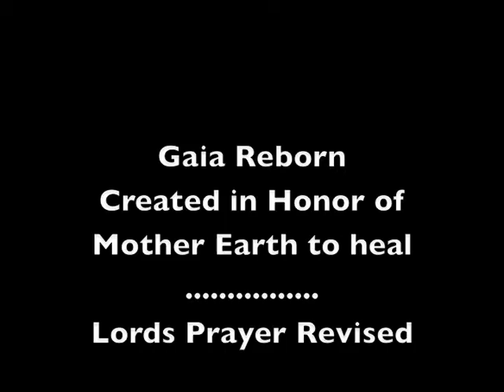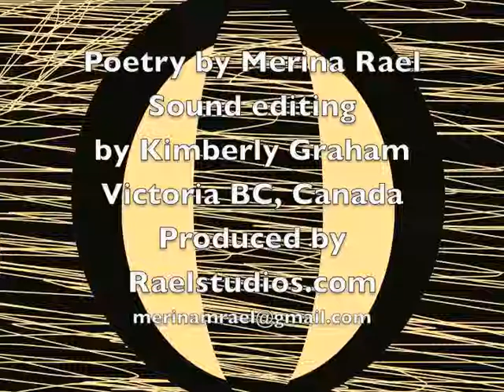Gaia Reborn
Gaia Reborn, New Earth, Earth Rebirth
Created in honor of Mother Earth Healing.
Poetry recording with nature sounds.
Lords prayer revised for mother earth
Created as an installation for a gallery.
Poetry by Merina Rael
Produced by Raelstudios.com
We are all healing together. Namaste